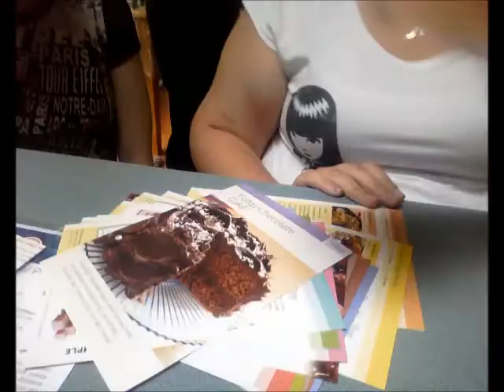51 Things You Can Do With Fake Boobs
Hey this is Kai, and this is my channel so i finally edited and put up this vid.
Of Nick and me.
And well it was more for gags and laughs then anything.